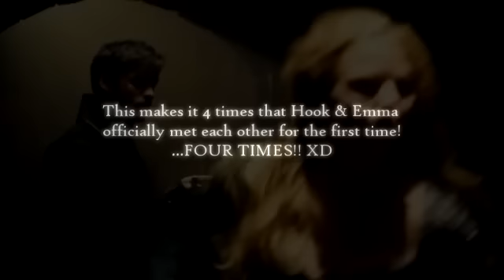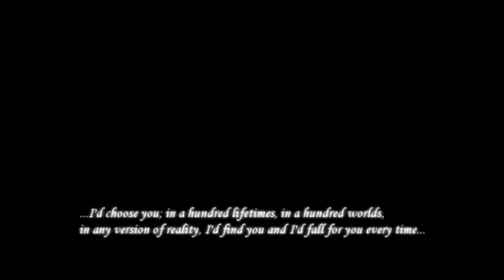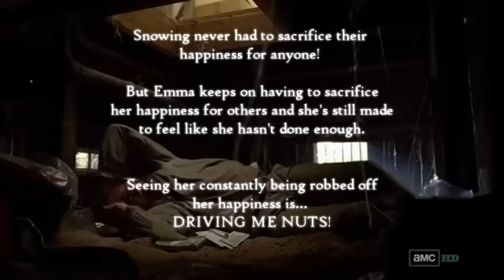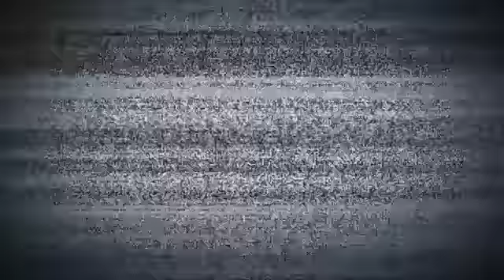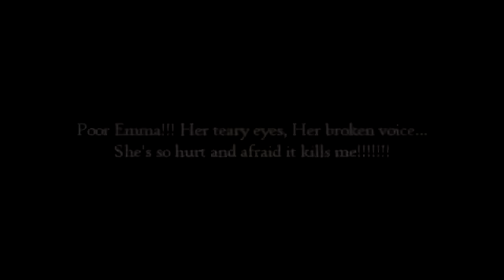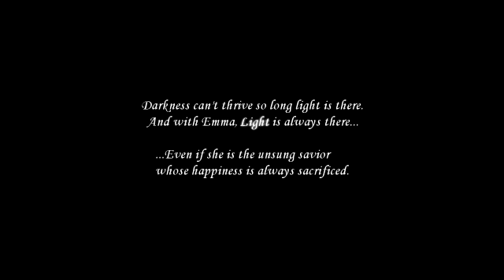Once Upon A Time 4x21 4x22 Hook & Emma Operation Mongoose Season 4 Finale reaction/crack! [SAD]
Grande Epic moments @ 0:50 and 7:20 in the video with a twist to the ending scene...